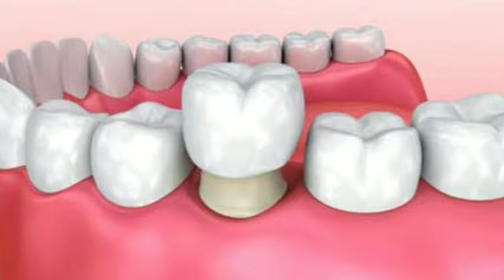दाँतो के सफ़ेद पीले धब्बे कैसे साफ होंगे ? dental fluorosis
Hello friends
 In this video we'll talk about white and yellow patches of teeth generally causes by more fluoride in drinking water and its known as fluorosis or dental fluorosis

generally we think that these patches can easily remove by dentist by cleaning machine (ultrasonic scaler), but these will not be clean by machine, so must watch till the end if you also think same